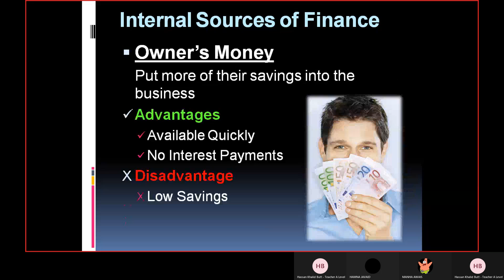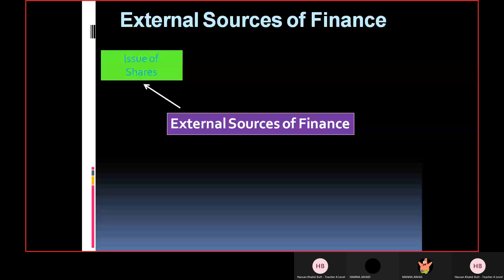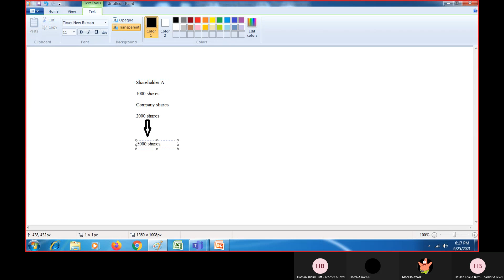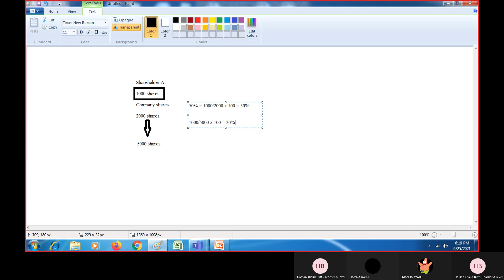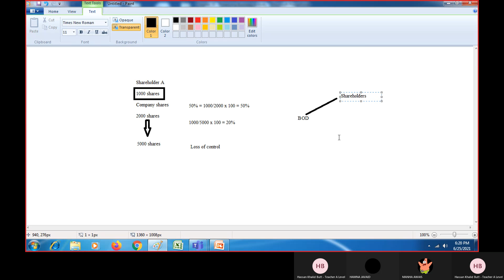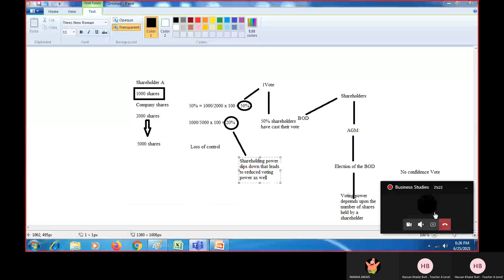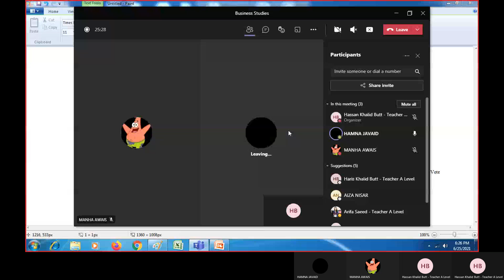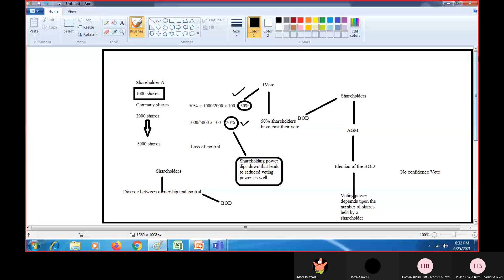O - Level Business by HKB (Ch 22 Business Finance - Part 6)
External sources of finance